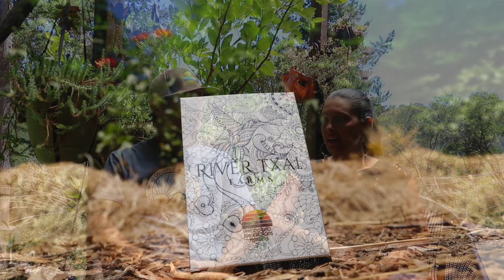An Interview with River Txai Farms (2018)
Learn more about the masterminds (Chiah and Jamie) behind River Txai Farms and Mendocino Generations!